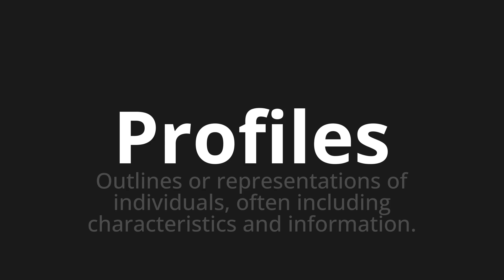How to pronounce Profiles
Master the Pronunciation of 'Profiles' - which means : Outlines or representations of individuals, often including characteristics and information. 📝 with @PPrononciation 🎓🗣️ - [Your Guide to English]

Learn to pronounce 'Profiles' perfectly in English with our easy and engaging tutorial by @PPrononciation! 📖📽️ In this comprehensive video, we provide you with native speaker examples 🗣️👂 and phonetic breakdowns 🎵 to ensure you get the pronunciation just right.

How to say Profiles in English